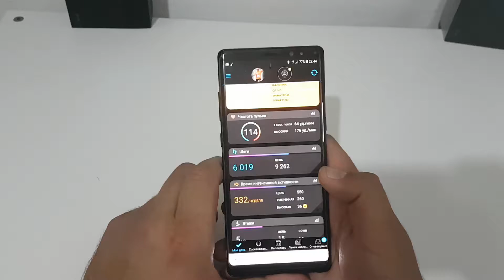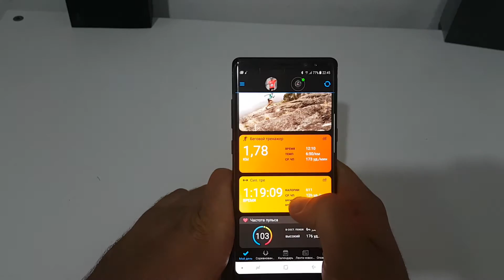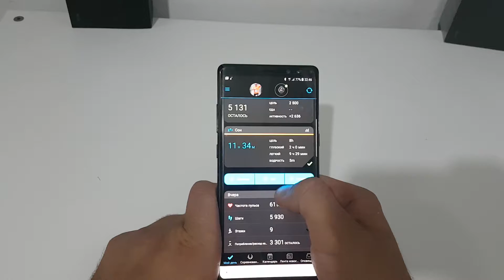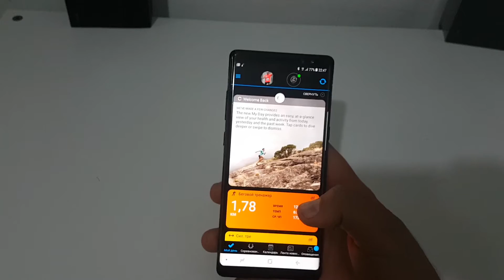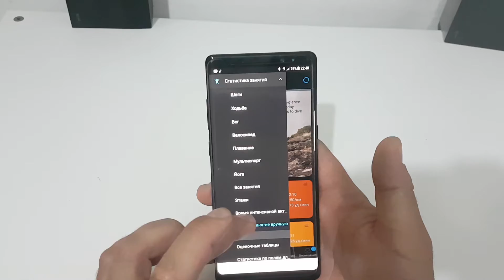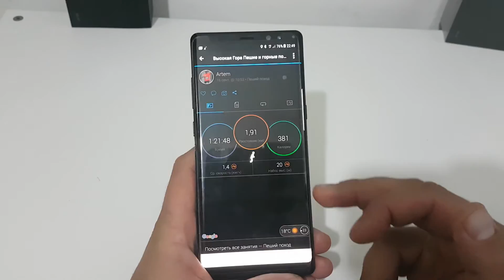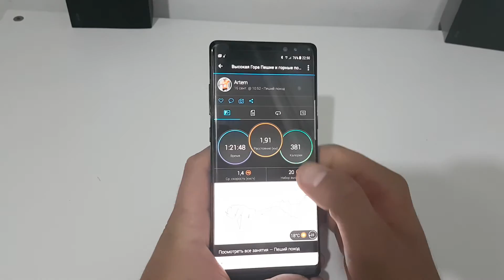Garmin Fenix 3 HR Обзор нового приложения для часов + опыт навигации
Fenix 3 HR Обзор нового приложения для часов + опыт навигации